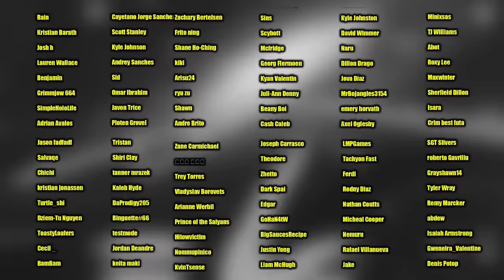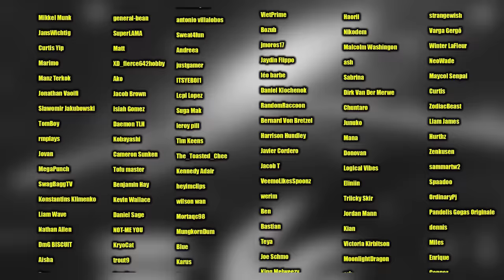Ace is gonna die..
After these episodes, i know Ace will most likely die and im not ready for it to happen.